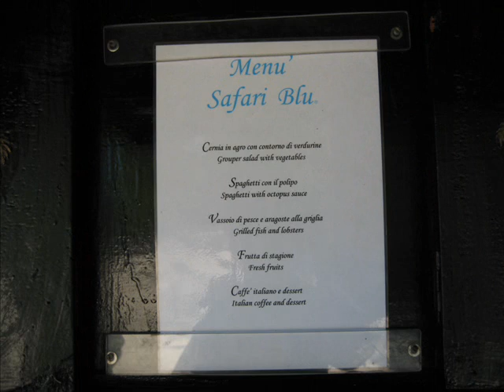Kenya Safari Blu ottobre 2007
Il vero e bellissimo Safari Blu con Ines